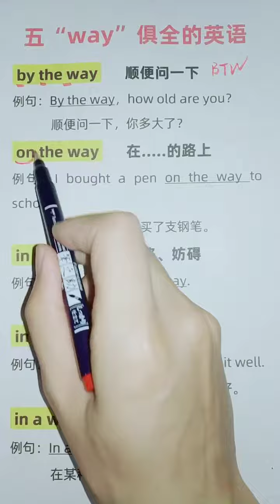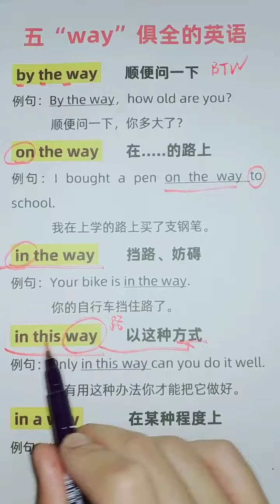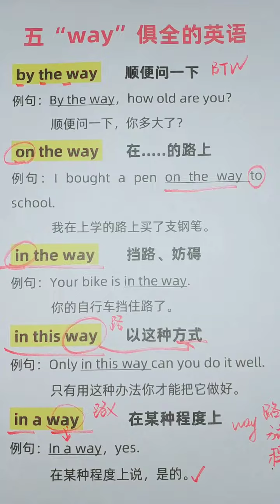212 五way俱全 短语讲解